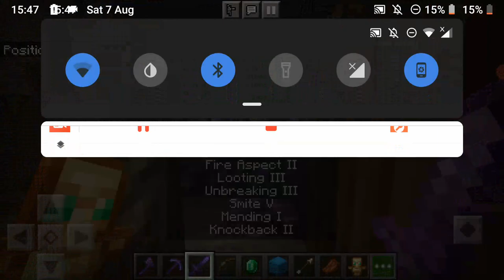I Survived for 3 Days in Minecraft 1.17 Update and got Infinite Emeralds and Totems- Day 24-26